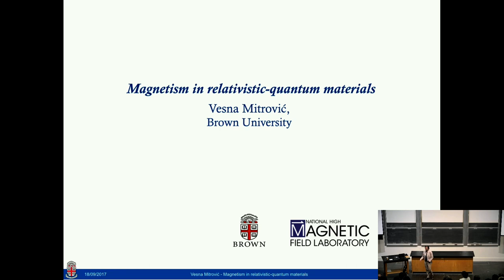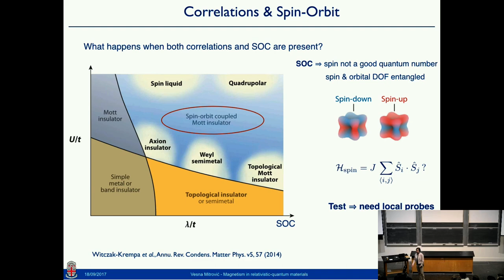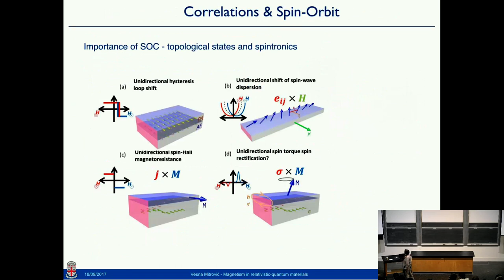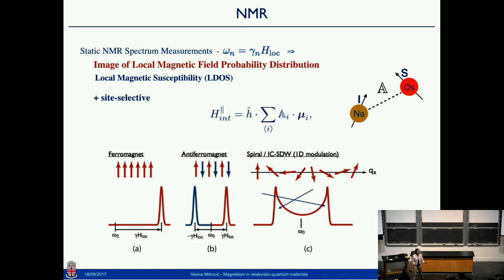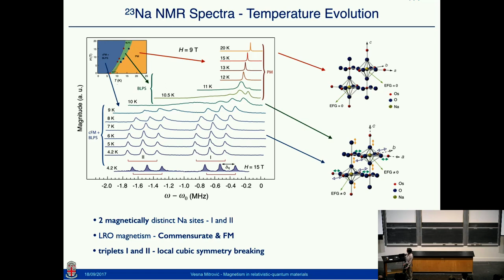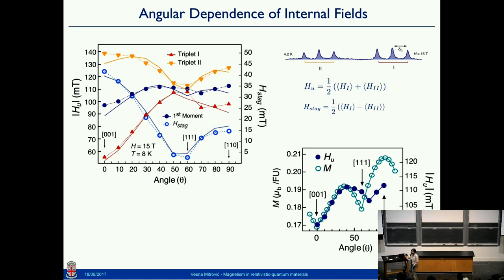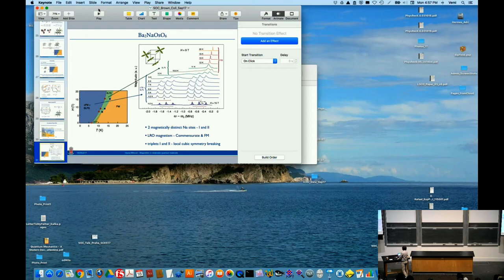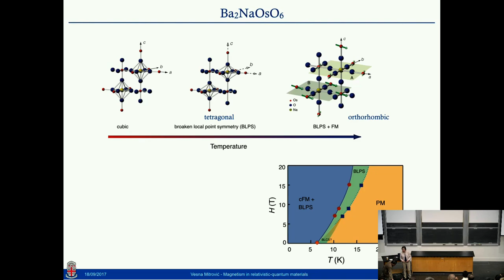Vesna Mitrovic: Magnetism in relativistic-quantum materials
Vesna Mitrovic of Brown University
September 19, 2017
Brown Physics Colloquium